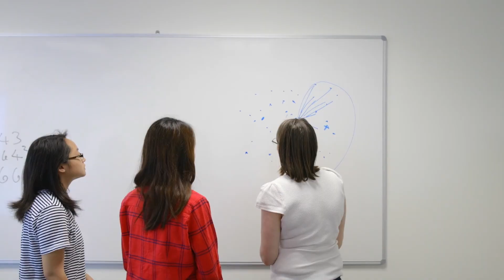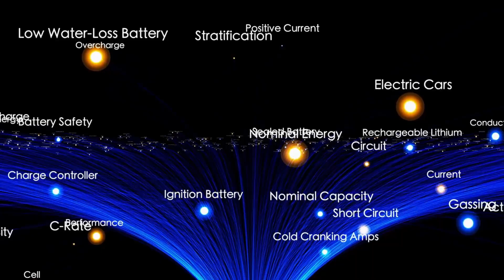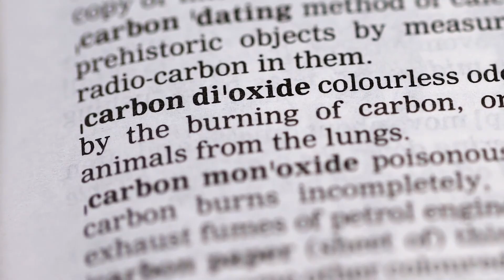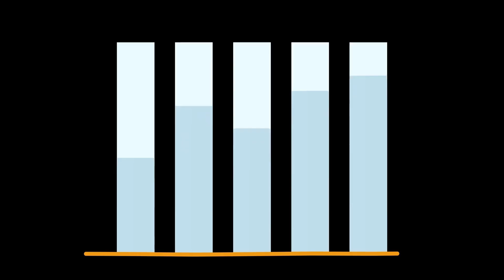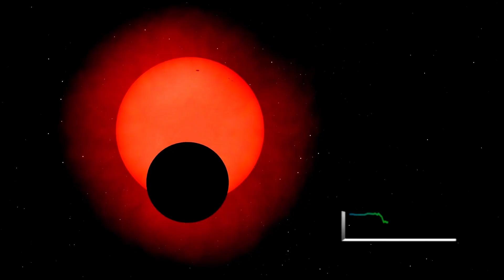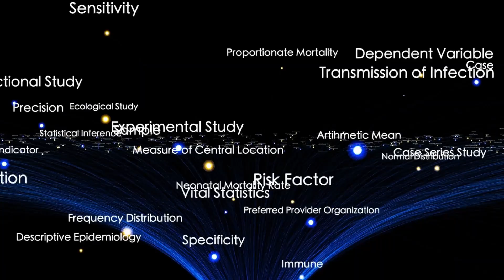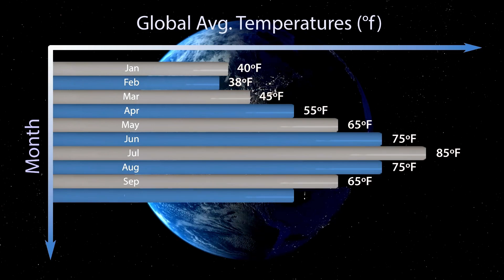The James Webb Telescope Has Finally Discovered What Lies at the Edge of the Observable Universe!